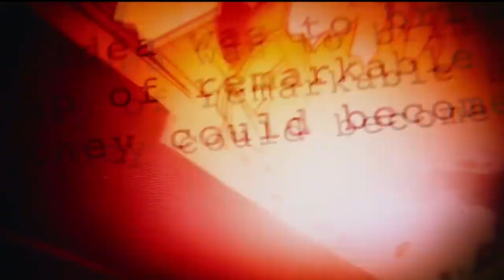Zero to Hero Ep-1(Marvel)